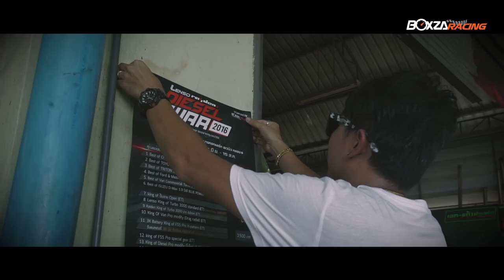เอ้ ปลาทู , หนุ่ย&เป๋อ สุพรรณ , ช่างจิว หลักห้า ความพร้อมล่าสุดในรุ่น Isuzu D-Max 1.9 DDI Blue Power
รายละเอียดเพิ่มเติมสาม­ารถติดตามได้ที่

3 นักแข่งดังในรุ่นนี้อย่าง ช่างจิว หลักห้า , หนุ่ย&เป๋อ สุพรรณ และ เอ้ ปลาทู ร่วมพูดคุยอัพเดทความพร้อมล่าสุดในงานLenso Raiden Diesel War 2016  ให้แฟนสายควันดำได้ทราบกันแบบเจาะลึกจะเป็นอย่างไรบ้างนั้นเราไปชมกันเลยใกล้เข้ามาทุกที่แล้วกับมหกรรมแดร็กสุดยิ่งใหญ่ของชาวดีเซล การแข่งขันรถกระบะทางเรียบ 402 เมตร หรือ Quater Miles สไตล์ Drag Racing จัดโดย BoxzaRacing.com เว็บไซต์ยานยนต์อันดับ 1 ของประเทศ พร้อมเต็มอิ่มกับการแข่งขันที่มากถึง 15 รุ่น ชิงเงินรางวัลรวมกว่า 500,000 บาท จะเป็นอย่างไรบ้างนั้นเราไปชมกันเลย